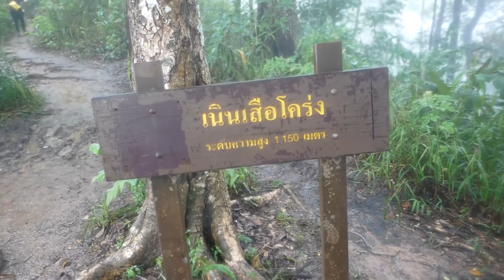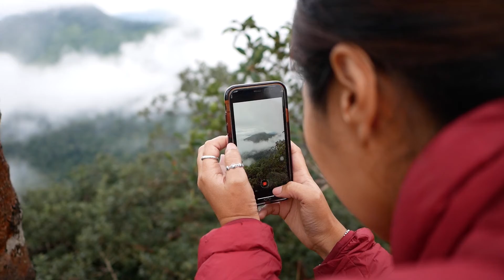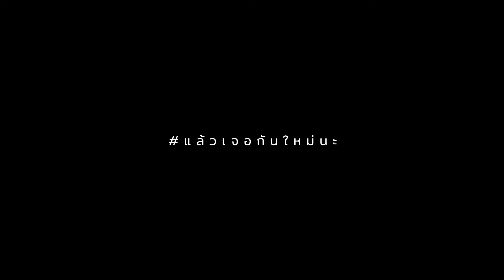See You Again EP5 ►ภูสอยดาว : อุตรดิตถ์ 【21-22 August 2022 】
ทริปนี้ไปกับเพื่อนอีก 3 คน แบบนั่งรถทัวร์ ชิวๆ ไปลงพิษณุโลกแล้วต่อไปอุตรดิษถ์ เพื่อขึ้นภูสอยดาว ก่อนหน้านี้ 1 คืนพายุเข้าฝนกระหน่ำ ดินสไลด์ เดินลำบากเละเทะสุดๆ แต่ธรรมชาติข้างบนก็ทำให้หายเหนื่อยและคุ้มค่าที่ลุยกันขึ้นมา